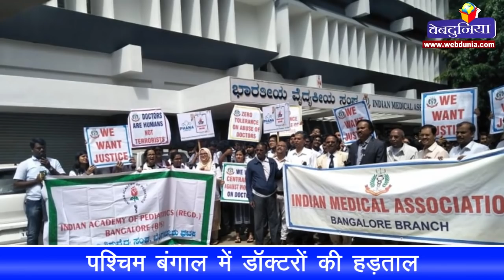West Bengal में डॉक्टरों की हड़ताल, देश हुआ परेशान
पश्चिम बंगाल में लोकसभा चुनाव से शुरू हुई राजनीतिक लड़ाई अब सिस्टम की लड़ाई बनती जा रही है. यहां एक जूनियर डॉक्टर के साथ हुई मारपीट की घटना से मेडिकल एसोसिएशन में गुस्सा है, डॉक्टर हड़ताल पर चले गए हैं तो वहीं राज्य की मुख्यमंत्री ममता बनर्जी डॉक्टरों पर ही हमलावर हैं. बंगाल में डॉक्टरों की हड़ताल का असर अब देश के अन्य हिस्सों में भी दिखना शुरू हो गया है l